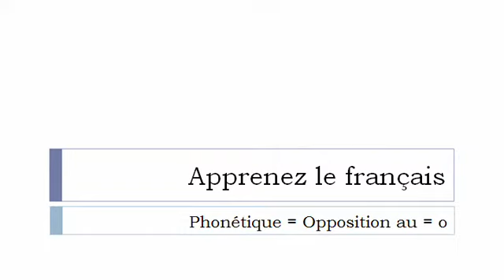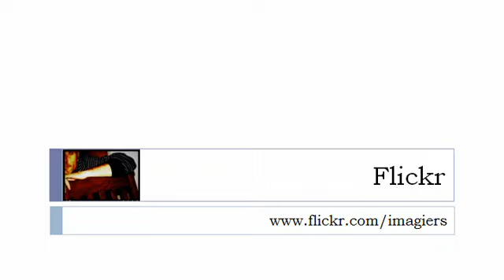เรียนรู้ภาษาฝรั่งเศส = สัทศาสตร์ o # Au